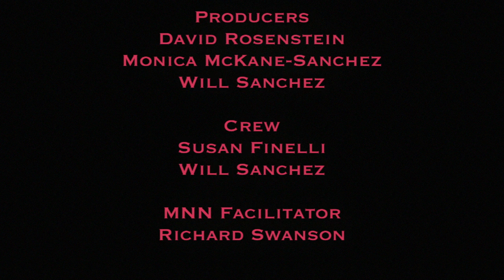Loraine Brown, appointed to the Full Board on April 2015, is the guest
Loraine Brown appointed to the Full Board on April 2015 shares her goals with host Sophia James.